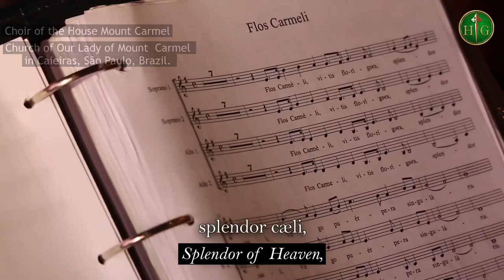Flos Carmeli | St. Simon Stock | Gregorian Chant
This Gregorian chant praises Mary with the title Flower of Carmel. Unlike most Gregorian songs the author of this song is know to history: St. Simon Stock, the saint who received the brown scapular from the hands of Our Lady.
The musical arrangement of this song was prepared by the Heralds of the Gospel.